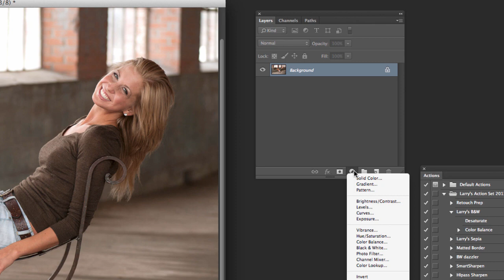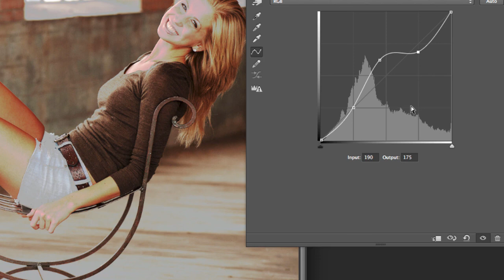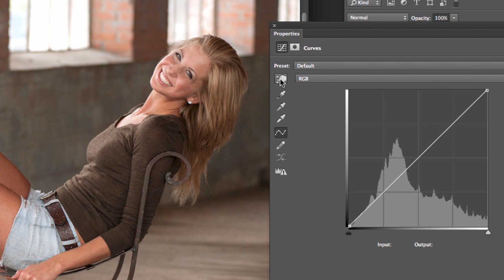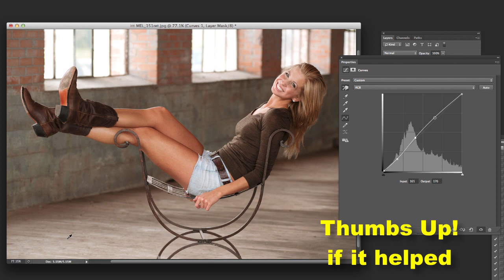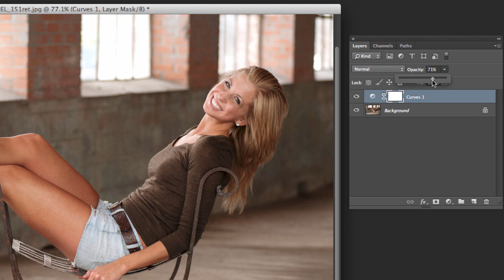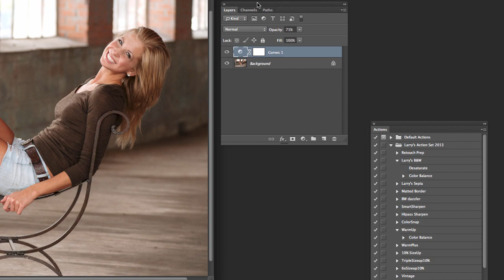Digital Photography: How To Use Curves in Photoshop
- Curves are a powerful tool in Adobe Photoshop.  This tutorial will give you a quick introduction into the curves tool and show you how to get started.